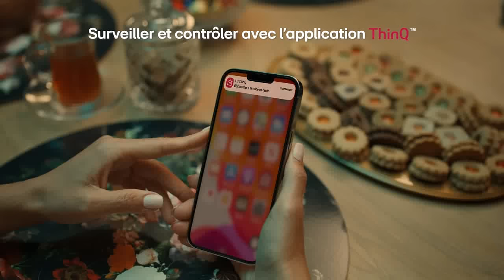غسالة الصحون أل جي بالبخار مع تكنولوجيا TrueSteam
Pendant le mois de ramadan  offrez à votre  famille  des plats sans égal et profitez  du calme  et du confort  .Le lave-vaisselle  LG  assure  la plus grande  propreté  pour votre  maison